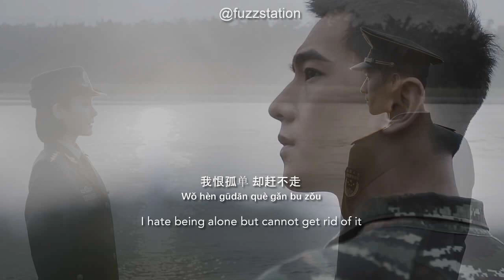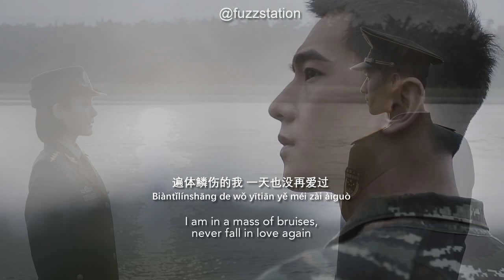[Eng Sub / Pinyin] 黄义达 Huang Yida - 那女孩对我说 That Girl Told Me | Random Song Random Picture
i don't know this song exist until heard Yang Yang and Meng Asai sang a verse of this song at bts video of drama GoSF.
song for translation only
copyrights to owner